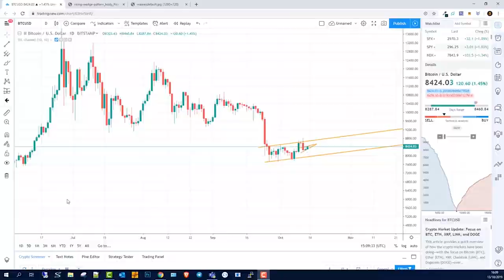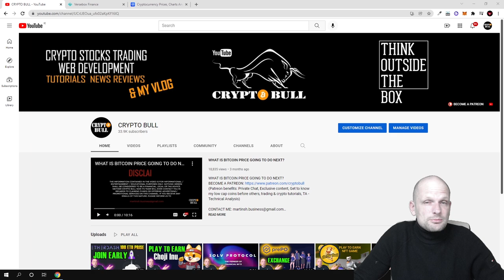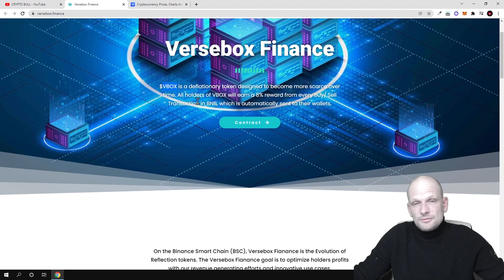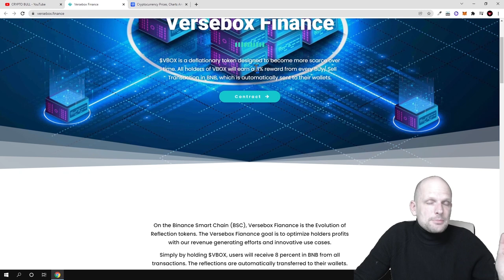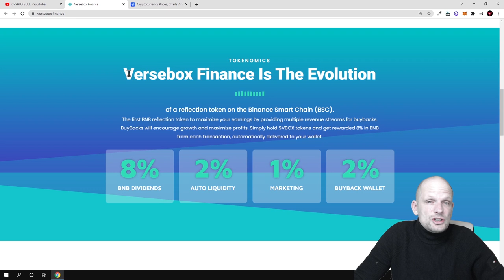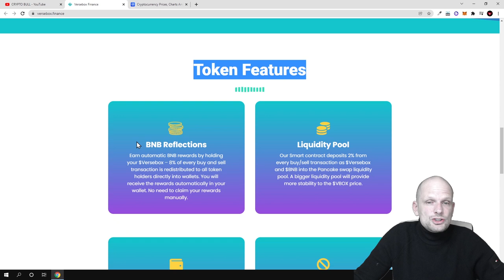NEW CRYPTO REFLECTION TOKEN VERSEBOX FINANCE (VBOX) PROJECT REVIEW!?!